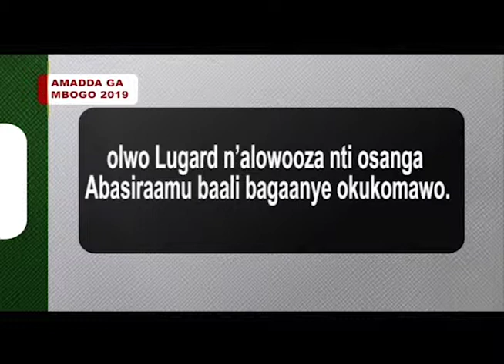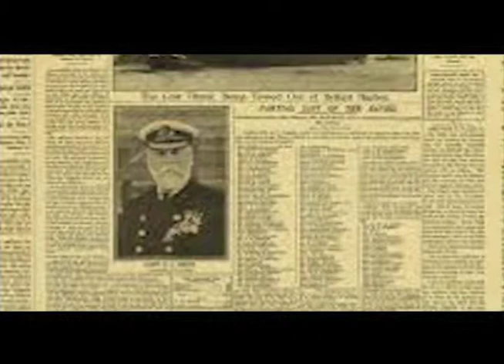Ensonga Mu Nsonga--Police mugitegeere mwanguyilwe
Aired--20th/june/2019